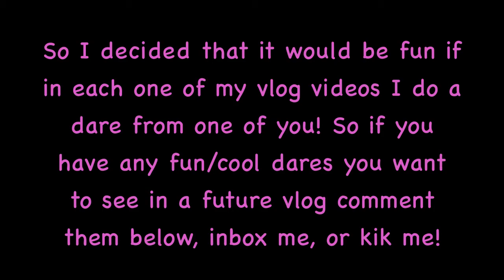First Day of Summer Vlog #1 (5-24-13)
OPEN ME!!!
hope you enjoyed watching!!! :) please give this a thumbs up if you enjoyed watching! Leave any requests below or inbox me and id be happy to do them!

Kik me:
bubblesgopuffpuff987